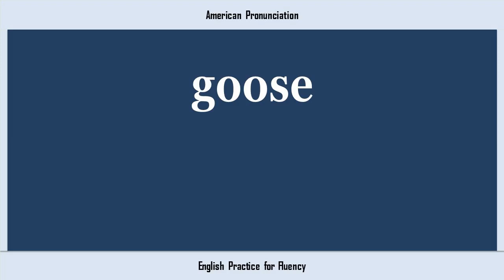goose, How to Say or Pronounce GOOSE in American, British, Australian English